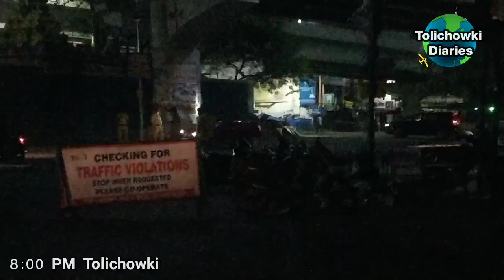Tolichowki Area Latest Updated | 23 March 2020 | Ghar pe Raho